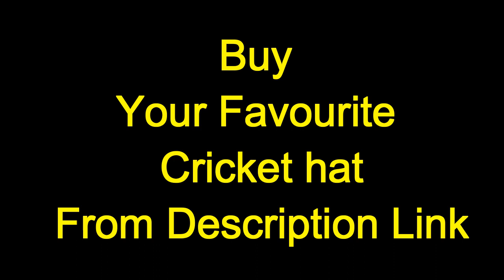Best Cricket Hats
1. SG Panama Premier Cap
2. Team India test Cricket hat
3. SS Acc0263 Panama Hat
4. DSC Panama Atmos Cricket Hat
5. Team India Cricket Hat
6. GM Panama Cricket Hat